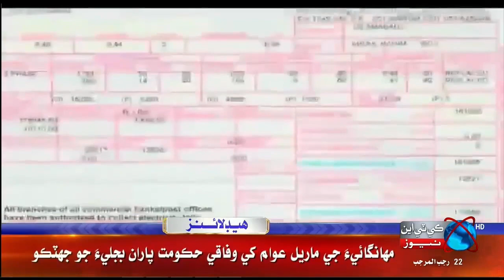KTNNEWS HEADLINES @ 05:00 PM | 14 February 2023 l KTN NEWS